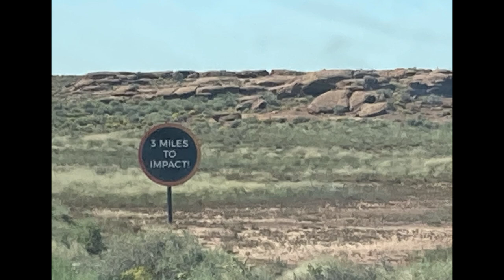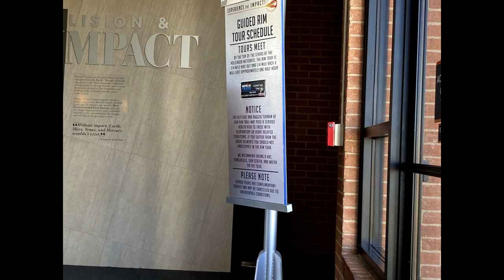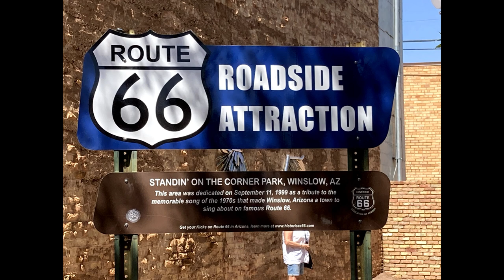Winslow Rockstars-Corners and Craters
Winslow AZ finds the Mobile Mikesells at the Meteor Crater RV Park...so of course they went to the Meteor Crater site...and then stood on that famous corner.